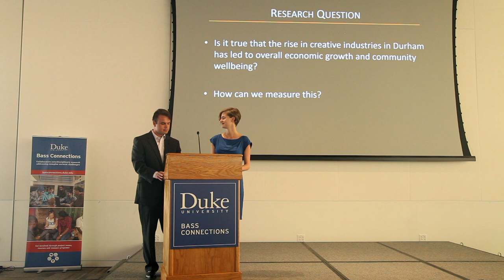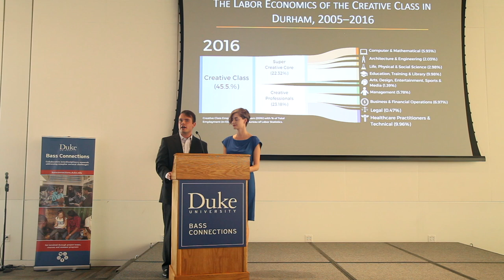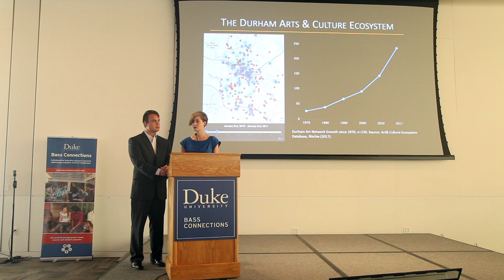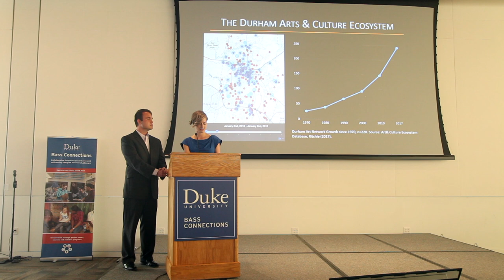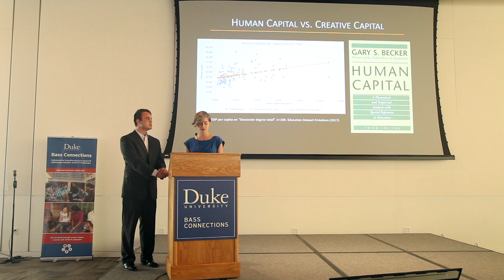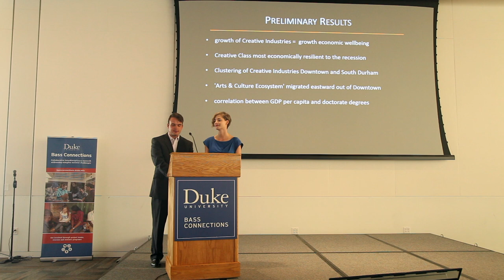Creative Industries and the Urban Environment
Duke University students Jonathan Chapman and Laura Ritchie gave a talk about their Bass Connections project team at the Bass Connections Showcase on April 18, 2018.